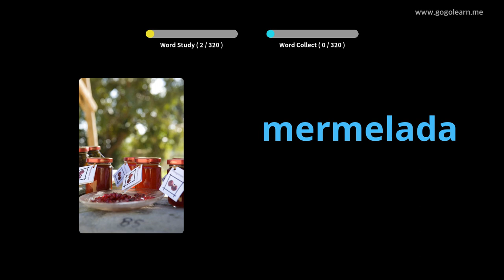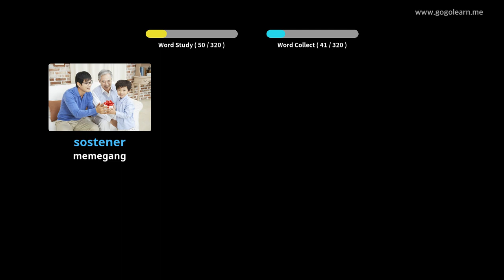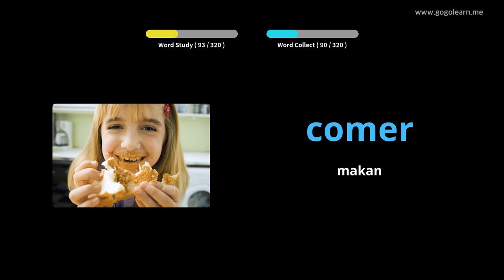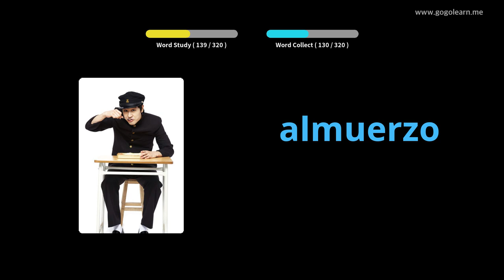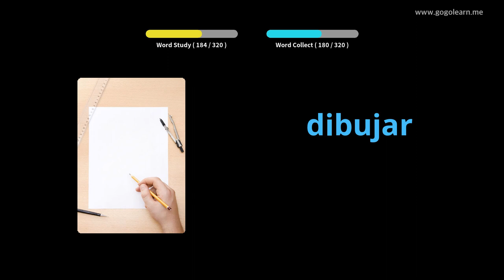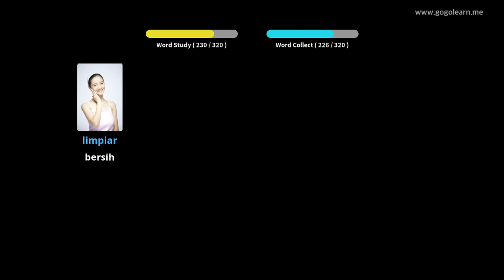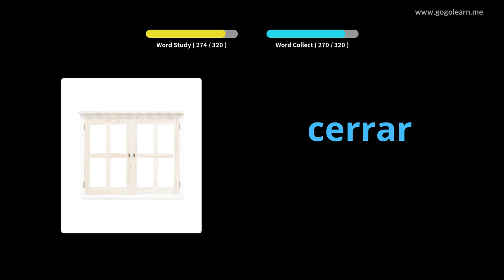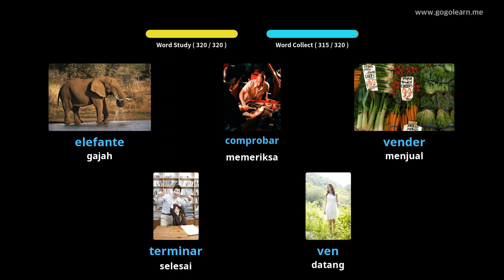Mendengarkan Kosakata Bahasa Spanyol Saat Mengemudi |Golearn